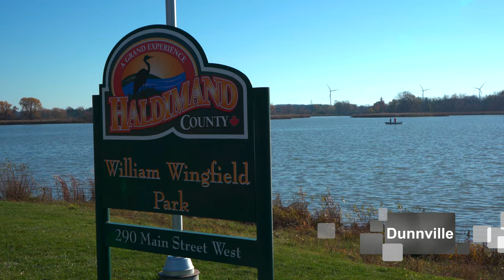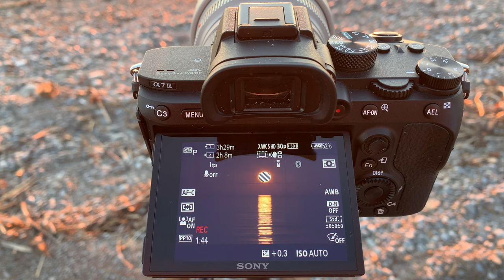Port Maitland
Port Maitland is located near Rock Point, just on the other side of Grand River. But it wasn't easy to get there. Not even Google was able to to show us the way. In the end, a good old paper map solved the mystery. That will say how known is the place...

The trick is to cross the river using the bridge in Dunville. So we use the occasion to take a break on the riverside park. We will continue to the lighthouse in Port Maitland and we will regroup for the traditional sunset back at Rock Point.